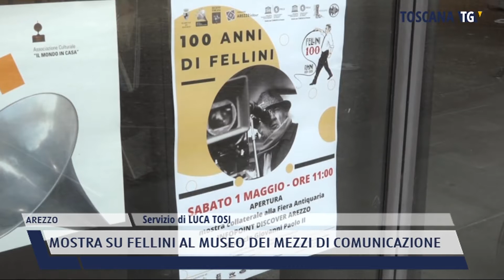2021-05-04 AREZZO - MOSTRA SU FELLINI AL MUSEO DEI MEZZI DI COMUNICAZIONE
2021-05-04 AREZZO - MOSTRA SU FELLINI AL MUSEO DEI MEZZI DI COMUNICAZIONE